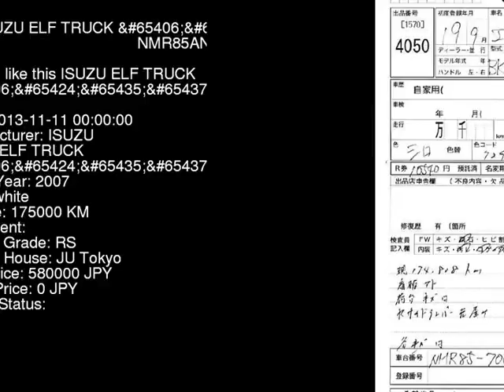2007 ISUZU ELF TRUCK NMR85AN